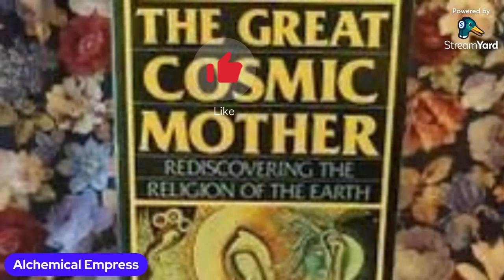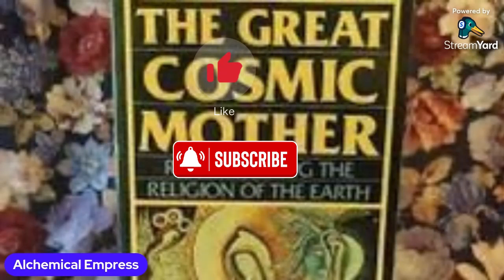THE GREAT COSMIC MOTHER- Rediscovering The Religion of The Earth (Monica Sjoo and Barbara Mor)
Women are finally beginning to wake up to who we really are in this entire Cosmic game. I was compelled to do a little reading today from another book. I hope it resonates. Women, we are stronger than we think, and the whole world is waiting on OUR return. We can do this sisters.